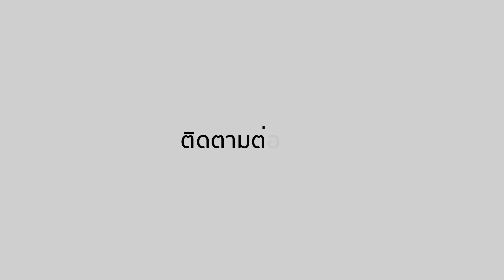เตรียมพบกับ “แดง-ธัญญา” ในวินาทีที่ทราบข่าวอาการสามี | One Day With Matthew หนึ่งวันมันดี ตีซี้คนดัง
เตรียมพบกับ “แดง-ธัญญา” ในวินาทีที่ทราบข่าวอาการสามี
ในรายการ “One Day With Matthew หนึ่งวันมันดี ตีซี้คนดัง ”
ออกอากาศทุกวันศุกร์ เวลา 22.30 น. เป็นต้นไป ทางช่อง “MONO29”